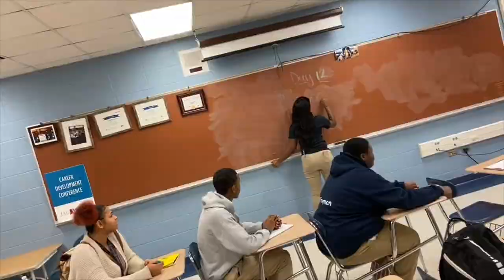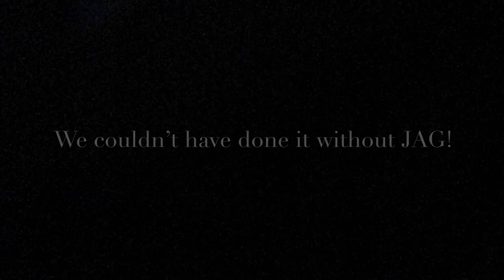East Chicago Central 12 Days of JAG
East Chicago Central JAG created a video regarding the 12 days of JAG.
Ms. Thompson 4th Period Class.